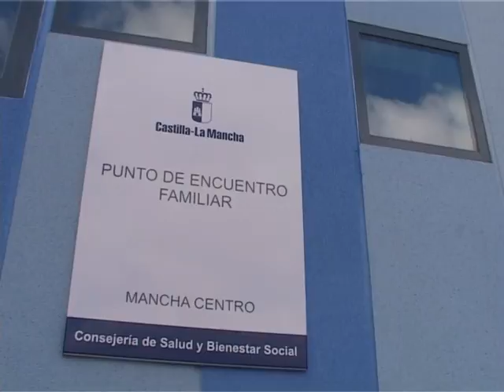Volverá a abrir el punto de encuentro familiar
Alcázar de San Juan y su comarca volverán a contar con un punto de encuentro familiar como el que se cerró hace algunos años en el que, con la mediación de profesionales de trabajo social, se realizaban los interceambios de hijos e hijas menores entre sus progenitores cuando la relación entre estos no estaba normalizada.